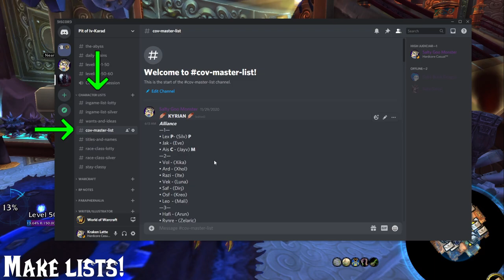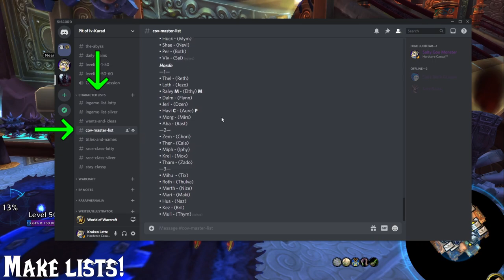The Truth About Upkeep 💕 Building Your Alt Army - Part 6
Here's the part of maintaining an alt army that can really kill your mood: UPKEEP.